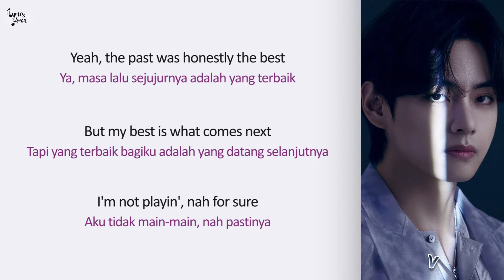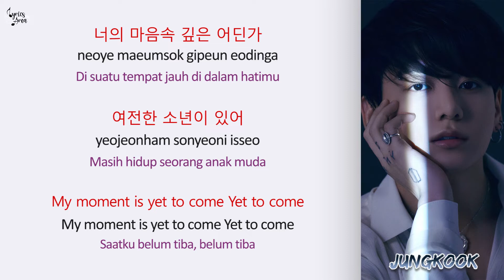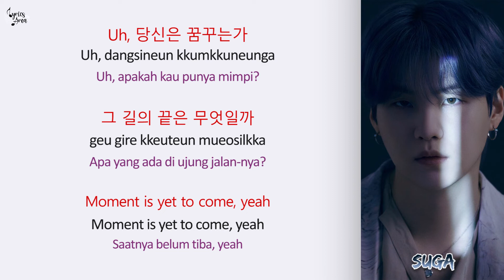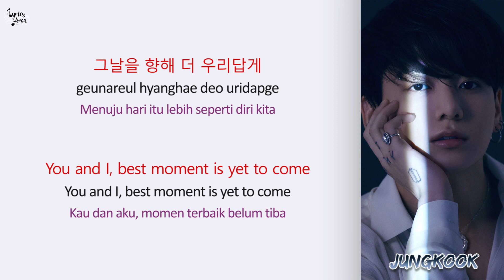BTS - 'YET TO COME' Lyrics (Han/Rom/Ind) | Terjemahan Indonesia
Artist: BTS (방탄소년단)
Song : Yet To Come
Album: Proof
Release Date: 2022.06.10